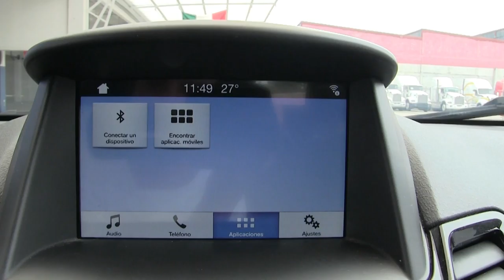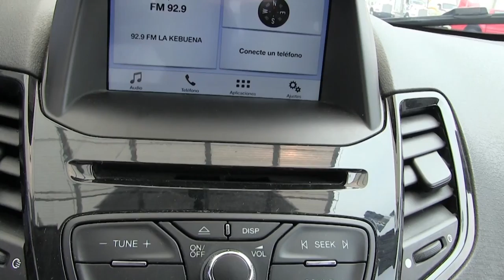Ford / Fiesta / 2017 - HM111589